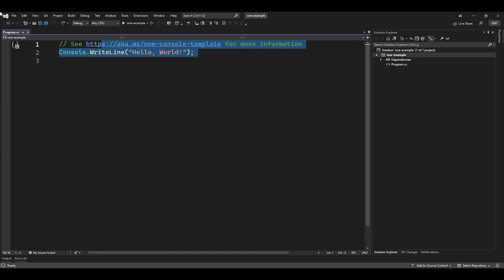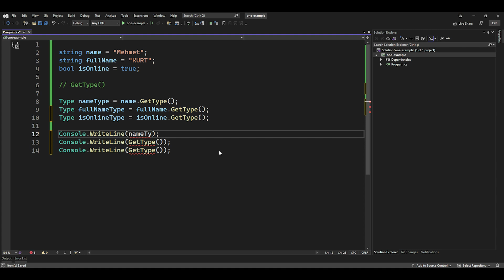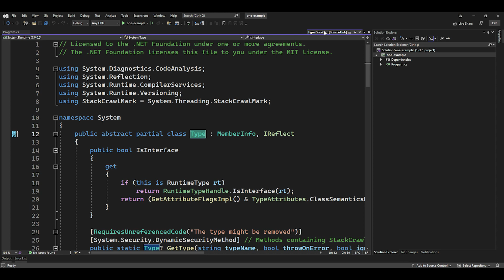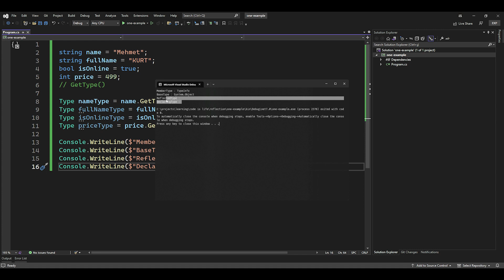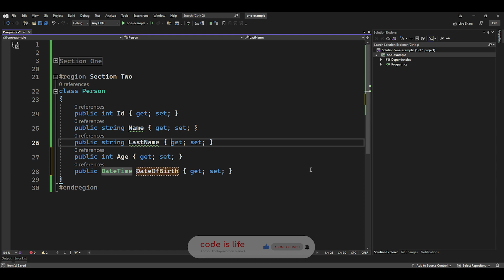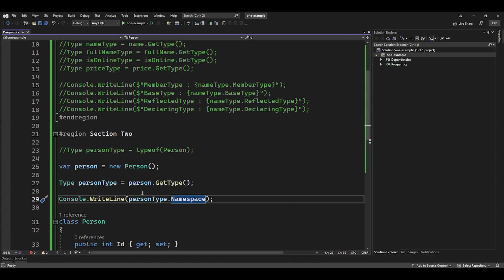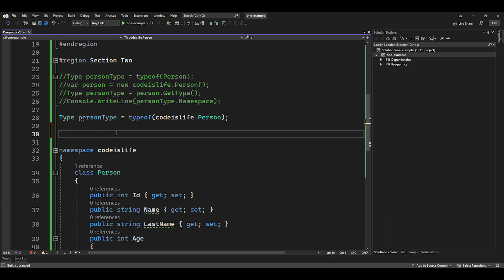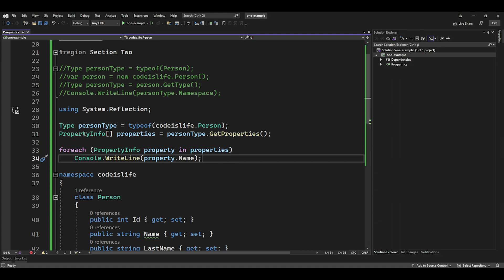🆙 C# Type Nedir? C# Reflection Type Nasıl Kullanılır?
Star vermeyi unutmayın :)

DESTEKLEYİN!

Reflection Nedir?
Yansıma Nedir?

Yazılım reflection tekniği, bir programın çalışma zamanında kendisi hakkında bilgi toplamasını ve bu bilgiyi kullanarak programın kendisini kontrol etmesini sağlayan bir programlama yöntemidir.

Bu teknik, programlama dillerindeki sınıflar, nesneler ve metotlar gibi yapıları dinamik olarak inceleme ve değiştirme olanağı sağlar. Bu sayede, bir program çalışma zamanında kendi kendisini analiz edebilir, dinamik olarak özelliklerini ve davranışlarını değiştirebilir ve hatta yeni nesneler oluşturabilir.

Reflection tekniği, yazılım geliştiricilerine birçok fayda sağlar. Örneğin, kod tekrarını azaltmak, hata ayıklama, veri doğrulama, depolama yönetimi gibi işlemlerde kolaylık sağlar. Aynı zamanda, bu yöntem, açık kaynaklı yazılım geliştirme toplulukları için oldukça yararlıdır, çünkü bir programın çalışma zamanındaki davranışını ve özelliklerini dinamik olarak değiştirerek, kodun daha esnek ve özelleştirilebilir olmasını sağlar.

C# reflection, C# programlama dilindeki bir özelliktir ve yazılım reflection tekniğini kullanarak, bir programın çalışma zamanında kendi kendisi hakkında bilgi toplamasını ve bu bilgiyi kullanarak dinamik olarak nesneler oluşturmasını, özelliklerini ve davranışlarını değiştirmesini sağlar.

C# reflection, C# kodunun çalışma zamanındaki durumunu analiz etmek, sınıflar, nesneler ve metotlar gibi yapıları incelemek, özelliklerini ve davranışlarını dinamik olarak değiştirmek için kullanılır. Bu, özellikle C# kodunu yazanların, programın çalışma zamanındaki davranışını anlamalarına ve değiştirmelerine olanak tanır.

C# reflection, özellikle yazılım geliştiricileri tarafından kullanılan bir özelliktir. C# programlama dilinde, reflection özellikleri, System.Reflection adlı bir isim alanında yer almaktadır. C# reflection, özellikle, dinamik tipler, genelleştirilmiş metotlar, uygunluk denetimi, nesne serileştirme, nesne açıklaması gibi durumlarda kullanılır.

C# Type sınıfı, C# programlama dilinde kullanılan bir sınıftır ve .NET Framework tarafından sağlanır. Bu sınıf, bir nesnenin tipi (veri türü) hakkında bilgi sağlar. C# Type sınıfı, C# programlama dilinde metinsel olarak yazılmış bir tür adının çalışma zamanında temsilini sağlar.

C# Type sınıfı, bir nesnenin türü hakkında bilgi sağlar ve nesnelerin bellekte nasıl depolandığını belirler. Bu sınıf, .NET Framework'te kullanılan herhangi bir türün özelliklerine erişmenizi sağlar. Örneğin, Type sınıfı, türün özelliklerini, özelliklerini ve yöntemlerini açıklamak için kullanılır. Ayrıca Type sınıfı, türleri diğer türlerle karşılaştırmak ve türleri dinamik olarak yüklemek için de kullanılabilir.

C# Type sınıfı, refleksiyon gibi ileri düzey konuların ele alınmasında da kullanılır. Refleksiyon, bir programın çalışma zamanında kendi kodunu inceleme ve değiştirme kabiliyetidir. Type sınıfı, bir nesnenin türü hakkında bilgi sağladığı için, refleksiyonu kullanarak, bir programın çalışma zamanında türlerin davranışını değiştirmesine izin verir.